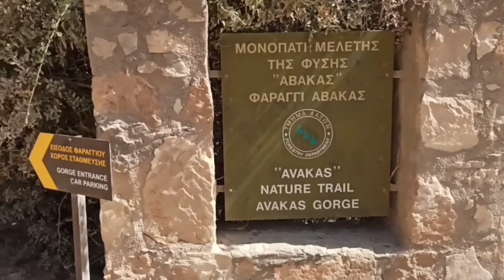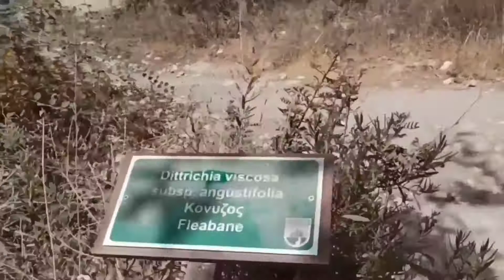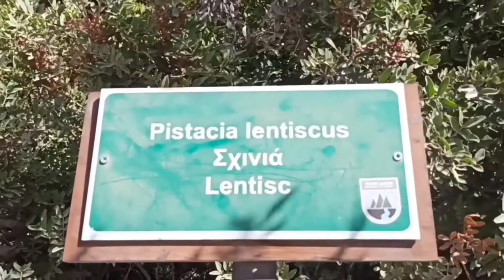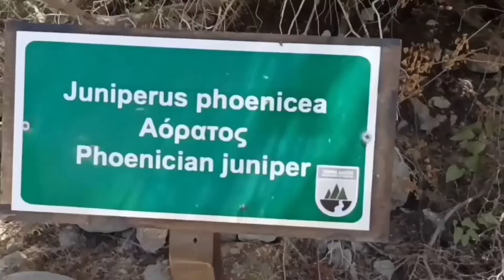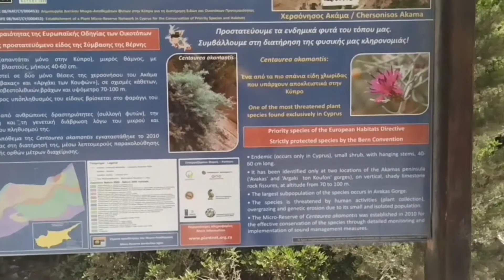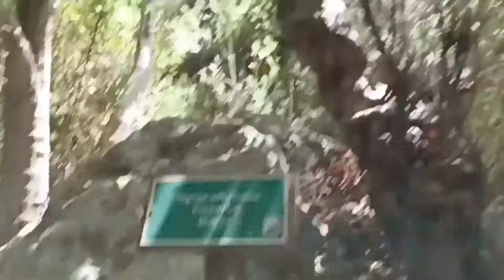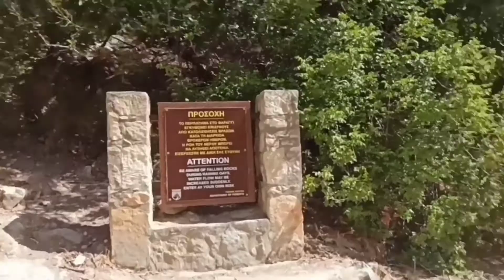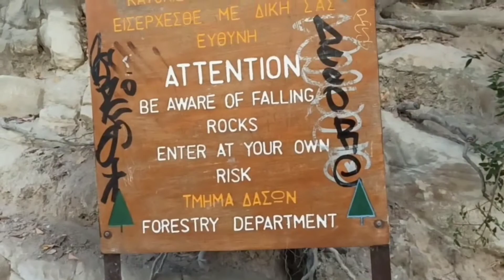TRIP TO PAPHOS PART 2#cyprus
Hiking to Avakas nature trail please watch the beauty of nature in Thank you and mega shout out to all my organic members.